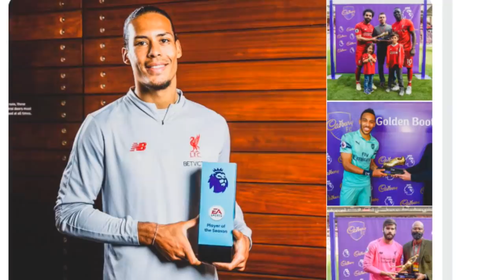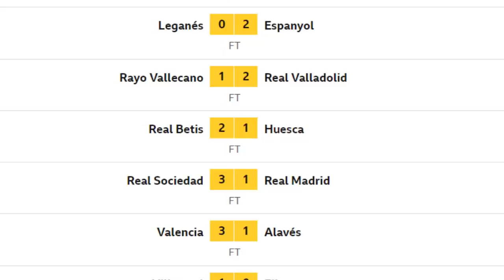Eritrean sport news ጸብጻብ ስፖርት ሰኑይ13 ግንቦት 2019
Eritrean